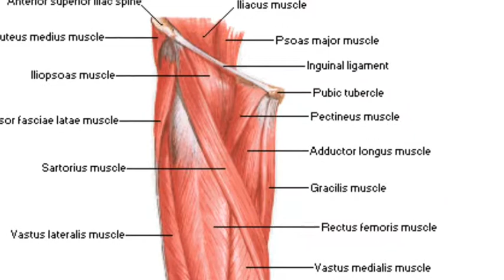Justice Per 1